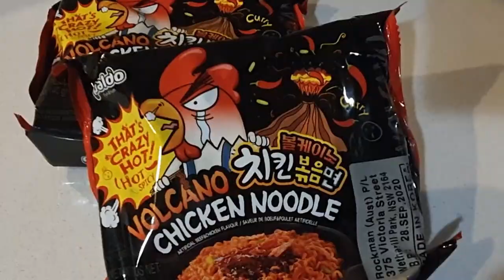Volcano Chicken Noodles Challenge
If you like watching people suffer by Chilli, this is the video for you.